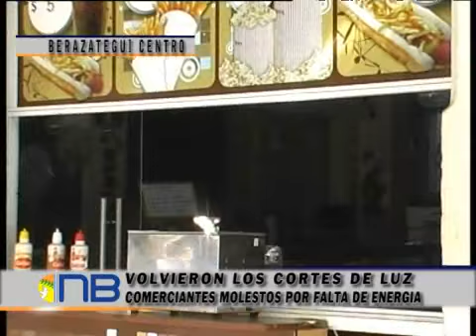Otra vez cortes de luz: los comerciantes indignados!!!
Los cortes de luz volvieron a decir presente en Berazategui. Una vez más los comerciantes fueron los principales damnificados. En el rubro gastronómico existe mucha indignación por la pérdida de mercaderías.